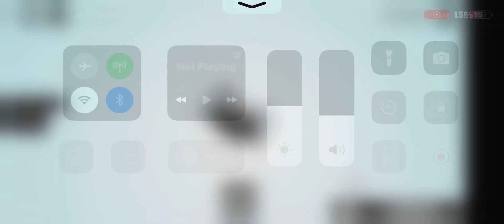Using the new nightmare glove it work when you slap people with it it turn dark